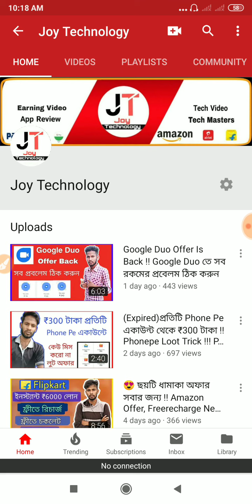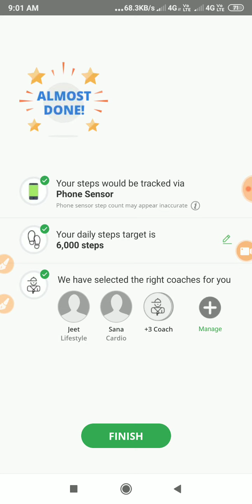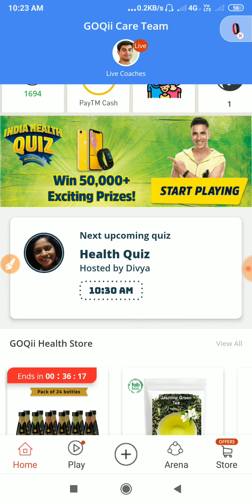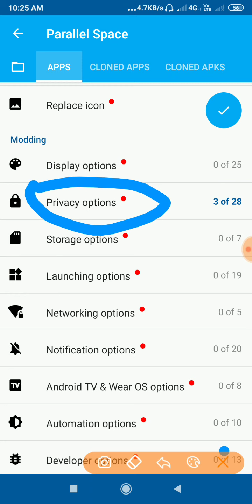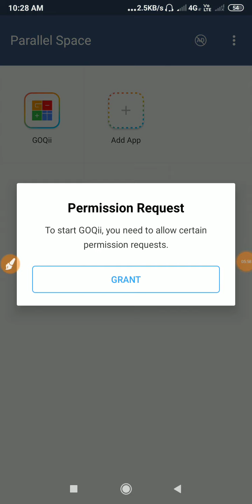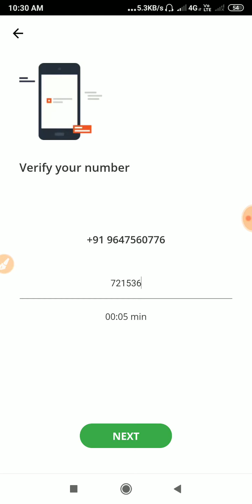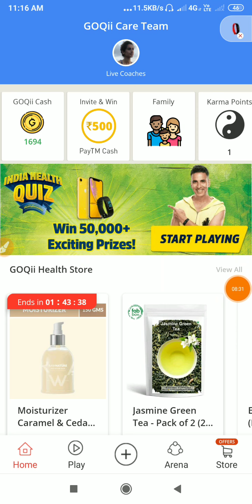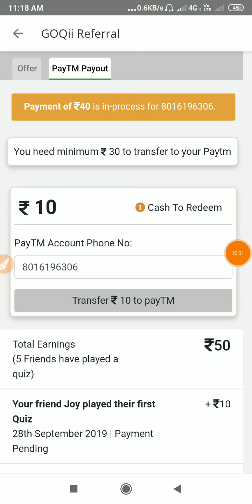প্রতিটি নম্বরে ₹10 টাকা পেটিএম ক্যাশ !! GOQUii Apps Unlimited Refer Trick One Device (100% Working)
রেফার কোড 👉 IHQA148934

লিংক থেকে Join হতে না পারলে Telegram ওপেন করে এটা লিখে search দাও👉👉  joytechnology1

earning video bangla
bangla earning youtube channel
bangla earning apps
goqui loot trick in bangla
goqui unlimited paytm cash